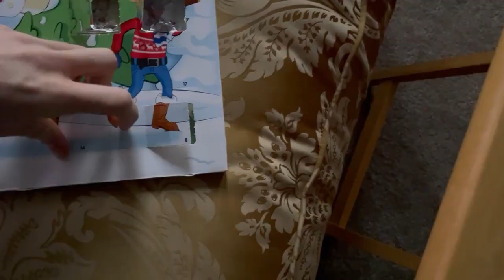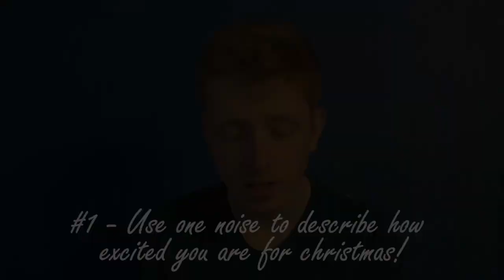THE CHRISTMAS TAG!! VLOGMAS: The Memories (2023) - DAY FIFTEEN!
Welcome to Vlogmas: The Memories (2023). Ten Years On from both My Sister's Christmas Series and the Start of my YouTube Tale, I journey through the 2023 Christmas Season while looking back at many Christmas memories that have happened in that time and enjoy A Bit of Nostalgia. This will be accompanied with lots of new memories to be made in 2023!

I hope that you enjoy the video. Your support means a lot to me.

12 Days of Christmas - Jingle Punks
Dance of the Sugar Plum Fairies - Tchaikovsk